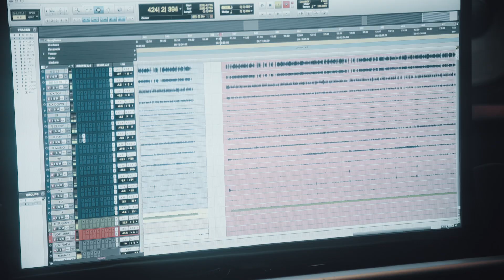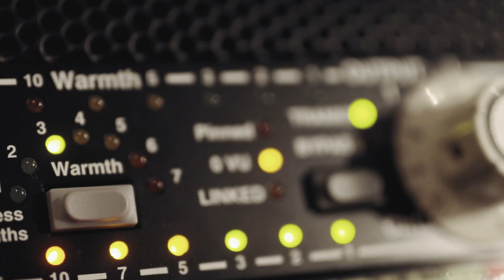Dead Fish - Ponto Cego (Trailer 1 - Novo Álbum)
Gravações de “Ponto Cego”, o novo álbum do Dead Fish.
Lançado em 31 de Maio de 2019